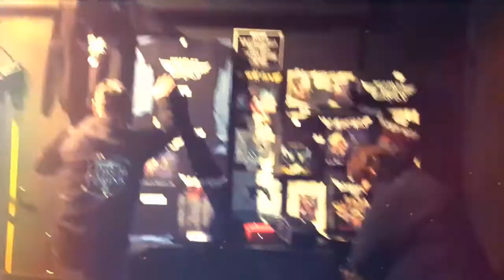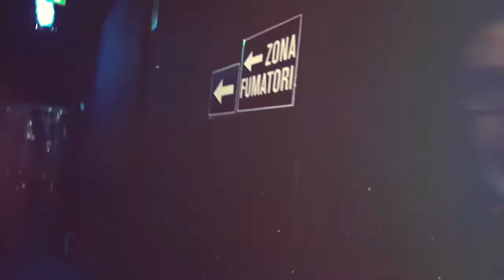Scarlet Aura -The Beast Within Me Tour 2018 - Episode 3 - Treviso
Scarlet Aura is on tour! The Beast Within Me Tour 2018 has arrived in Italy!